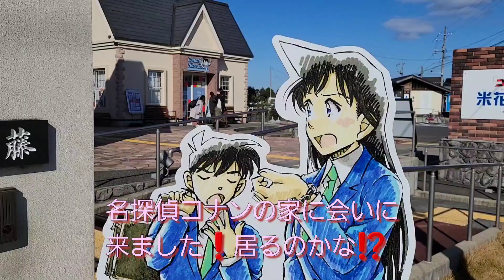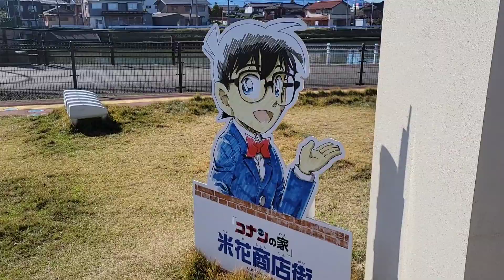コナン君が、家に居ると聞いて来ました❗インターホン鳴らした結果❓️❓️ぶらり巡り。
コナン君の家に遊びに来ました❗
家から出てくれるか、確かめます❗
家族が居るみたいなので🎵
おもしろ動画です❗